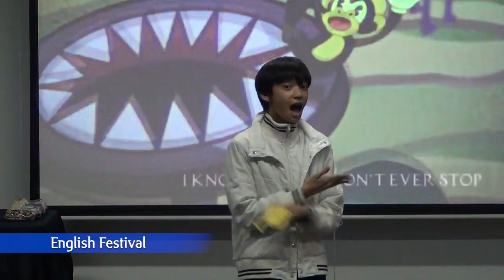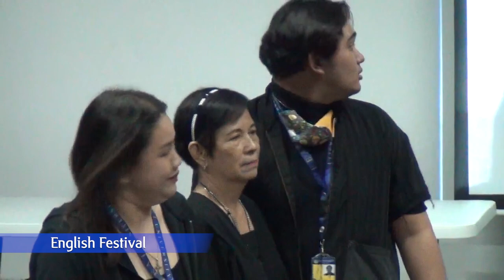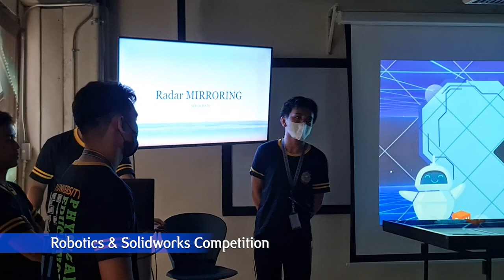The Great FEATI SHS Year That Was (2022-2023)